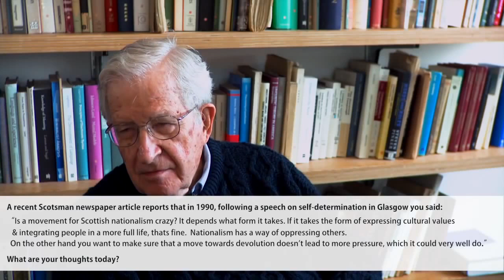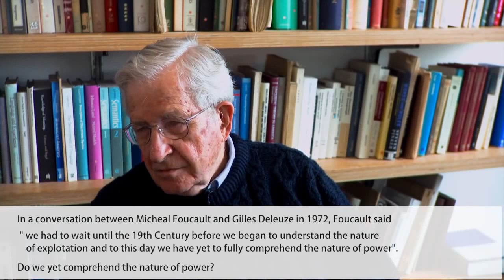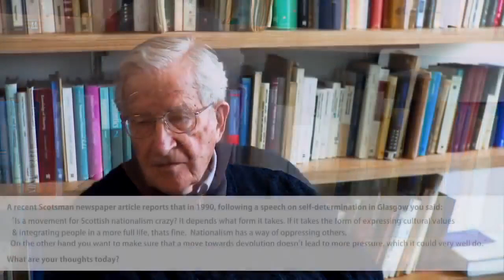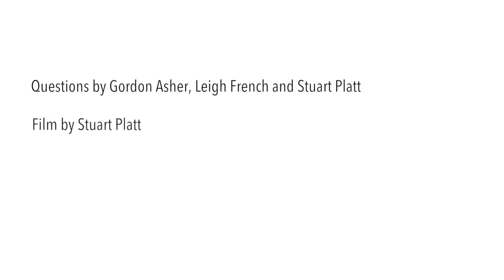Noam Chomsky: A Brexit would be a bad thing for the world and Britain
Noam Chomsky Brexit - Question on scottish independence.

Channel 4 News 13 May 2016.

Cathy Newman speaks to philosopher and author Noam Chomsky. Here he discusses the reasons behind Trump's success, the current political dangers we .

Watch. Watch. Watch.

See also: Europe More Racist Than US: